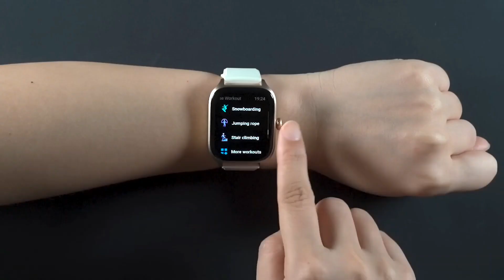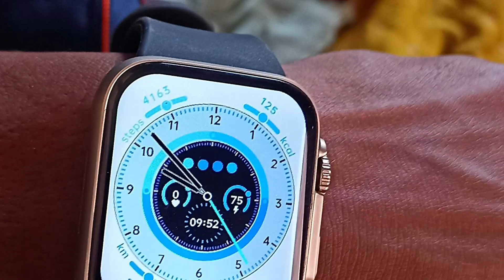5 Best smartwatch under 2500 || Best smartwatch 2023 under 2500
Top 5 best smartwatch under 2500 | Best latest smartwatch under 2500 in 2023

_______________ ABOUT VIDEO_____________

Hello friends here I'm talking about 5 of best smartwatch under 2500 with all features.

______________COVER TOPICS_____________

1) best smartwatch under 2500
2) best smartwatch under 2500 with call function
3) best round smartwatch under 2500 in 2023
4) best calling smartwatch under 2500
5) best smartwatch under 2500 with bluetooth calling
6) best smartwatch under 2500 with amoled display
7) under 2500 best smartwatch 2023
8) best smartwatch 2023 under 2500

_____________PRODUCTS LINKS___________

Best Smartwatches under 2500 links:

5) Flipkart

__________________# TAGS_________________

_______________DISCLAIMER_______________

______________ SOCIAL LINKS _____________

________________ ADDRESS________________

Tridib Chakrabortty
Burdwan, West Bengal, India